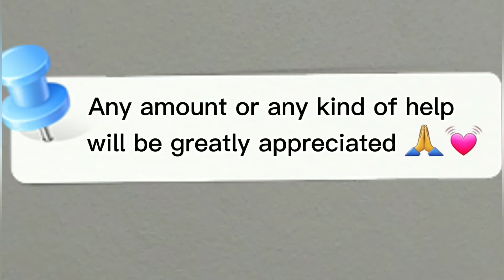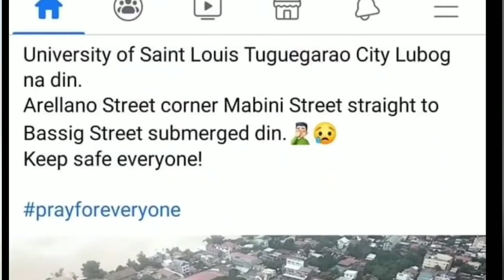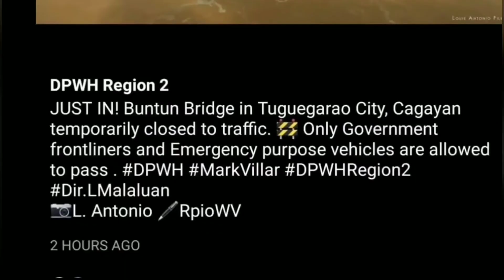Tuguegarao, Cagayan and Isabela needs help || RescuePH || Kring Magcalas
Any amount and any kind of help is greatly appreciated 💓

please contact

God will Bless you in return 🙏